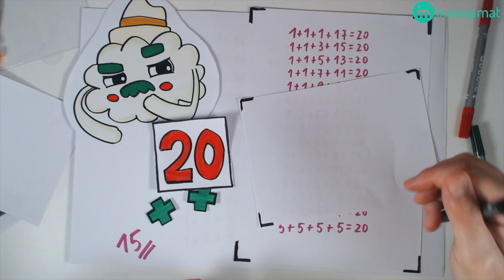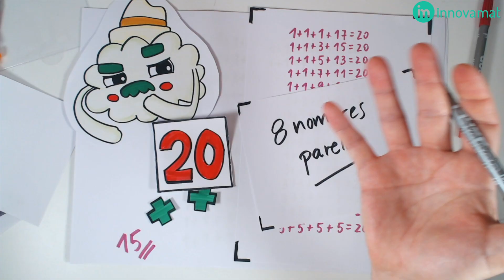acTRIvitat 3 - 2n - Juguem amb senars (3)